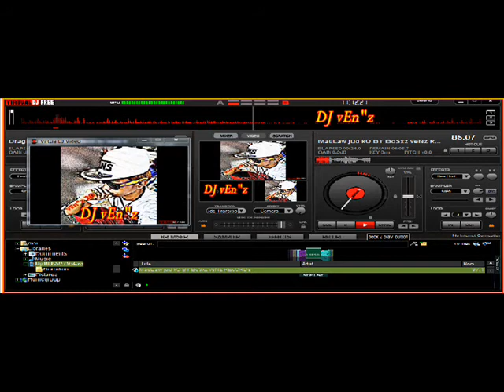FaTaL Rhyme [.PaRa LanG SayO.] BY : ViNLORD Ckaffa 2o .i.